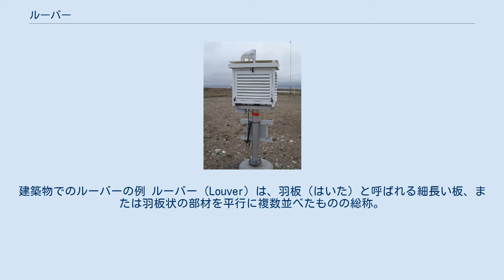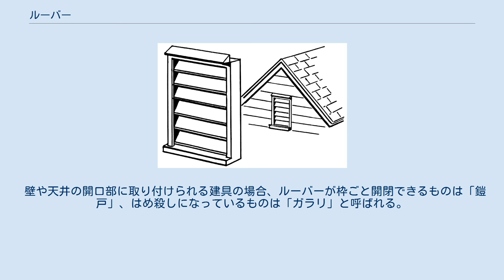ルーバー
建築物でのルーバーの例 ルーバー（Louver）は、羽板（はいた）と呼ばれる細長い板、または羽板状の部材を平行に複数並べたものの総称。
 羽板の角度によって、外部からの目線や日光、風雨などを一定に遮ることができるため、日よけ、雨よけ、通風換気などに使用される。
 柵や塀などとしてや、照明器具やエアコンなど隠すことなどの、建築物をはじめとしてさまざまな箇所で用いられる。
また、景観保護のため屋上設備や屋外階段を建物と一体化したデザインにするためにも利用される。
 羽板の方向は使用箇所により縦のものも横のものもある。
ルーバーの断面を見ると、カタカナのミの字状になっており、正面からでは向こう側が見えないが、視点をずらすことにより向こう側が見えるようになる。
また、風の通る量を変えるため、羽板の角度が調節できるものもある。
 壁や天井の開口部に取り付けられる建具の場合、ルーバーが枠ごと開閉できるものは「鎧戸」、はめ殺しになっているものは「ガラリ」と呼ばれる。
また、建築物と一体化されたものは、「ブリーズ・ソレイユ」と呼ばれることもある。
 内燃機関において、低温時や軽負荷高速運転時のオーバークールを防ぐ目的で、放熱器に当たる風量を調節する可動式のものは、ラジエーターシャッターと呼ばれる。
 気象測定用の百葉箱のケース（筐体）には、外気が入るようにルーバー（ガラリ）が使われている。